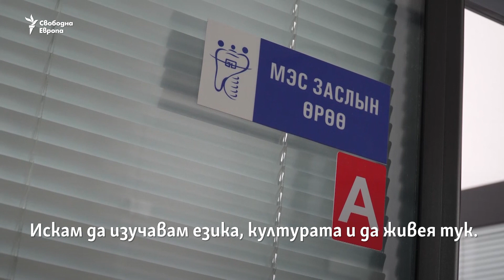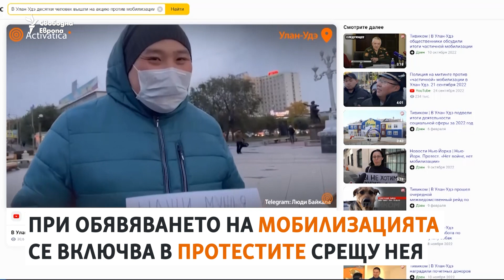Избягали заради войната руснаци започват нов живот в Монголия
Стотици хиляди руснаци избягаха от страната си, след като тя обяви мобилизация за войната си в Украйна, насочвайки се към страни като Турция, Армения или Грузия. Но за мнозина, живеещи в източната част на Русия, най-близката и лесна дестинация се оказа Монголия.